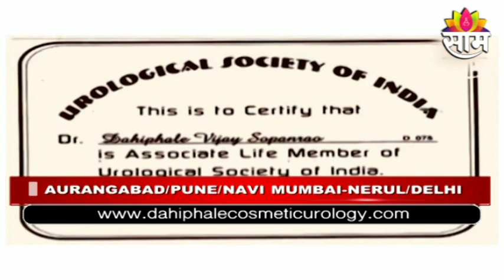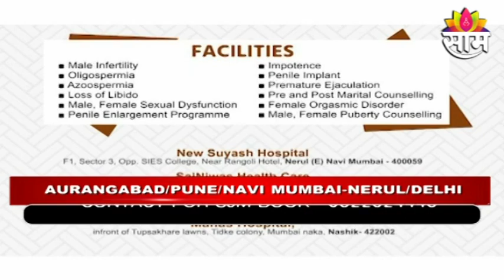धातू बालों का झडना और सेहत कैसे बरकरार रखता है ? जरूर देखीये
Watch The Latest News on SJM
धातू केसांची गळती आणि स्वास्थ्य अबाधित ठेवते ? कसे ? नक्की पाहा
How semen prevents hair loss and maintains its health? Must Watch